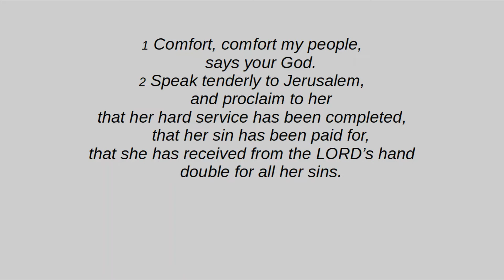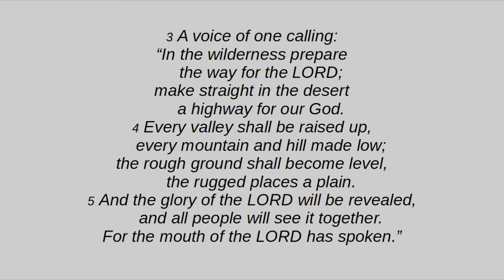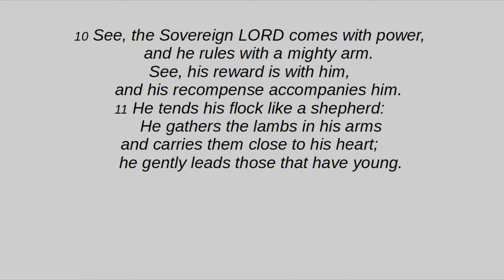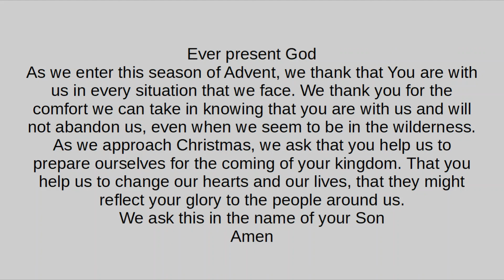Wednesday Worship 2nd December 2020 - Sam Goldsworthy